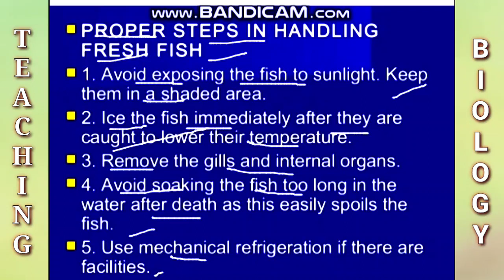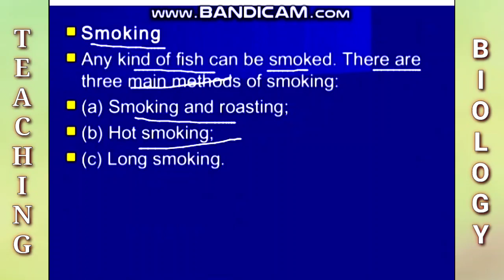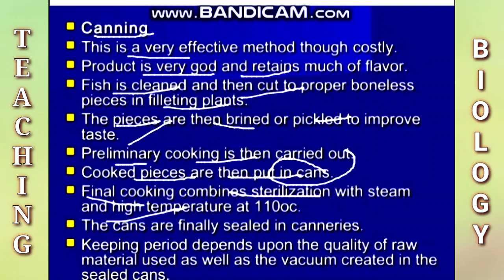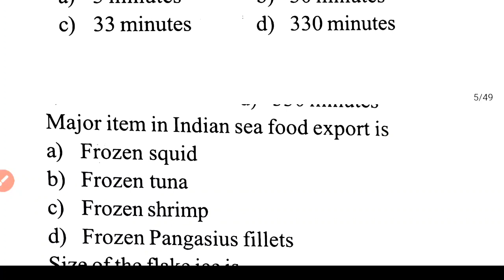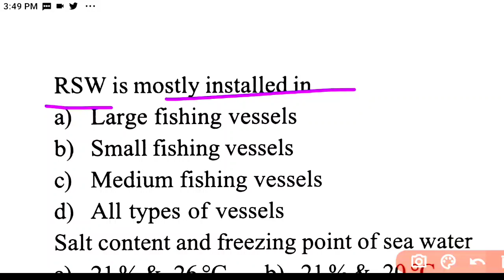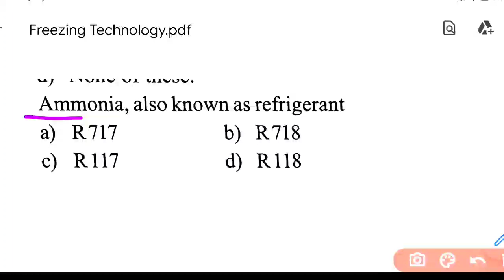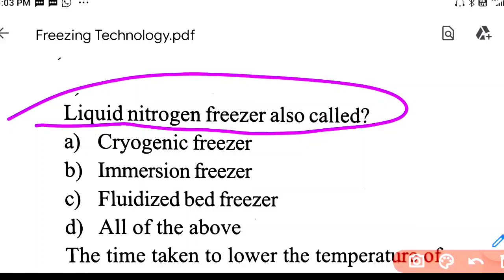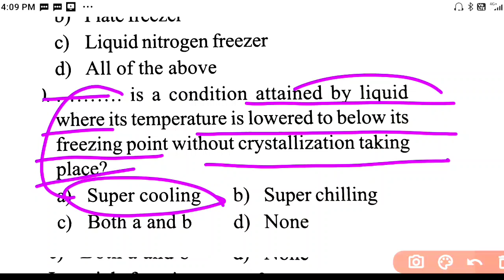Fish Preservation & Processing||Fisheries||Inspector||Deputy inspector||Zoology||Top mcq's